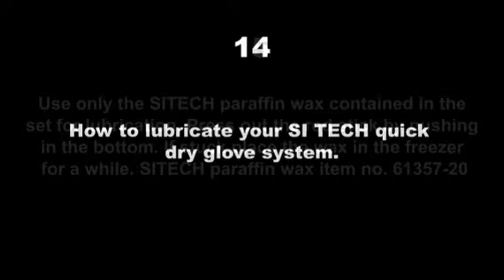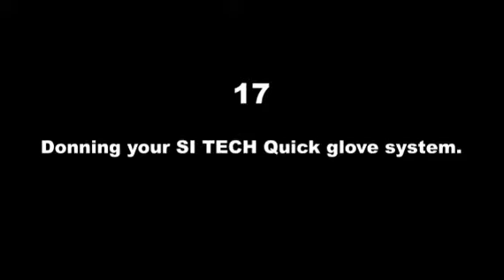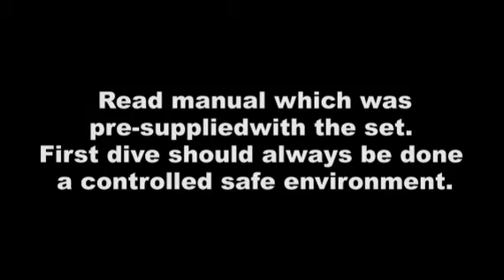Glove23-03-2010.flv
Additional instructions for SI TECH Quick glove dry glove system.